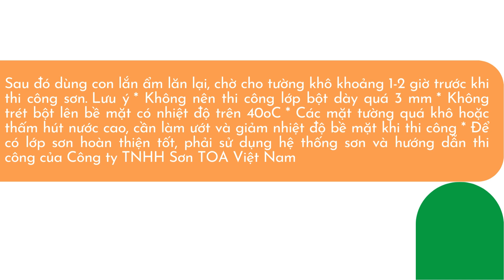BỘT TRÉT HOMECOTE NỘI THẤT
Bột trét Homecote Wall Putty interior là bột trét (bột bả) tường nội thất dùng làm phẳng, mịn bề mặt trước khi thi công sơn.Sản phẩm này thích hợp cho thi công trên bề mặt hồ vữa, xi măng, thạch cao với những đặc tính:
– Tạo bề mặt láng mịn
– Ít bột bụi
– Kinh tế

MỤC ĐÍCH SỬ DỤNG:

Bột trét nội thất Homecote Wall Putty interior được sử dụng để tạo bề mặt láng mịn và sửa chữa lỗi trên bê tông, hồ vữa, gạch trước khi thi công sơn lót hoặc sơn phủ.

Thành phần:Xi măng Portland, bột đá và phụ gia
Màu sắc:Màu trắng
Khối lượng thể tích xốp :1039 +/- 20 g/lít (bột khô)
Độ phủ lý thuyết:2-1.3 Kg/m2/2 lớp (tùy thuộc vào bề mặt thi công)
Thời gian đông kết:(theo TCVN 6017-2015)
– Bắt đầu:Không sớm hơn 8 giờ 30 phút
– Kết thúc:Không muộn hơn 10 giờ 35 phút